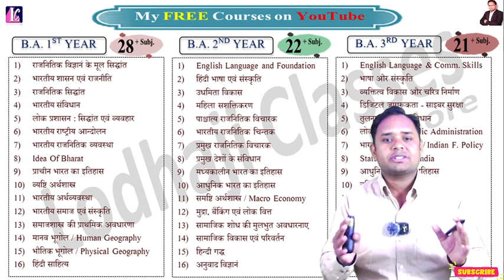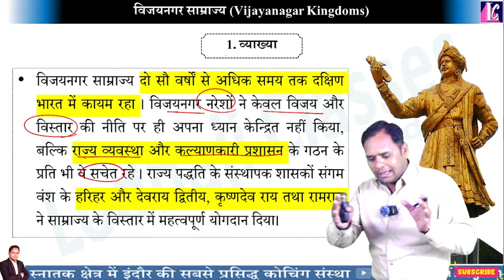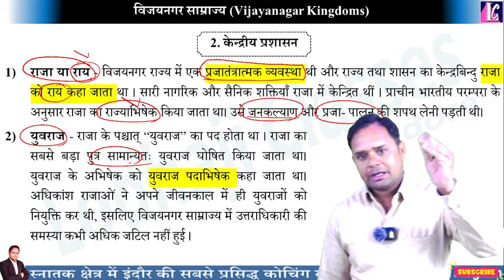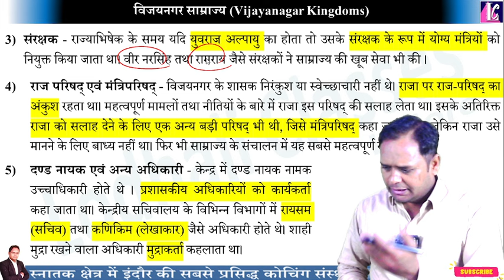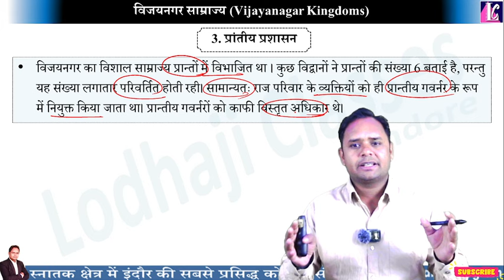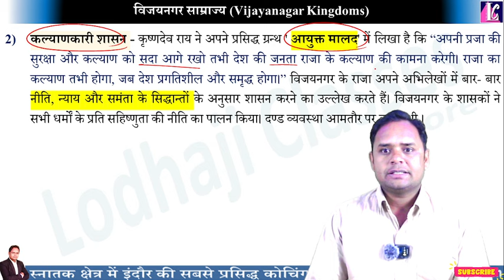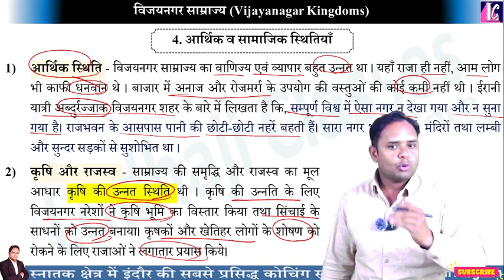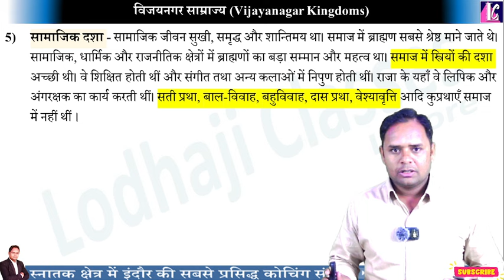13. दक्षिण भारत में विजयनगर साम्राज्य। Vijayanagar Kingdoms। Medieval History of India BA 2nd year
📚Lecture - 13 [ 🔴 Live : आज रात - 09:30 बजे से ] { BA 2nd Year - मध्यकालीन भारत का इतिहास }

🔴 Topic : - दक्षिण भारत में विजयनगर साम्राज्य। Vijayanagar Kingdoms। Medieval History of India BA 2nd year,

🔴 Subject : - मध्यकालीन भारत का इतिहास । Medieval History of India, BA 2nd year,

👉  {Based On New Education Policy 2020}
👉 Whatsup और Telegram Channel को ज्वाइन करने के लिए  नीचे दी गई लिंक पर क्लिक करे -

🔔 TelegramChannel (For all Classes) Link - New way of Learning.

What is medieval history in India?
Who is the father of Indian medieval history?
Who ruled India during the medieval period?
भारत में मध्यकालीन इतिहास क्या है?
What is medieval in history?
Who wrote medieval history of India?
Who was a great king of medieval India?
Who is called father of History?
What was the religion in medieval India?
Who is called medieval?
What age is middle age?
What are the three medieval periods?